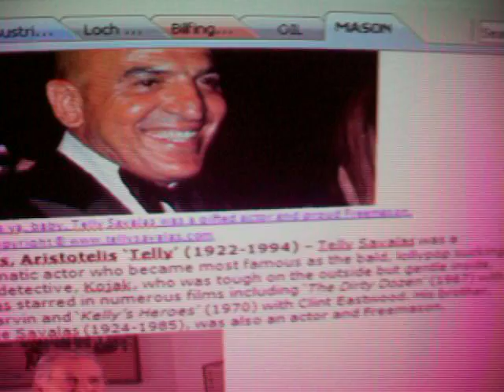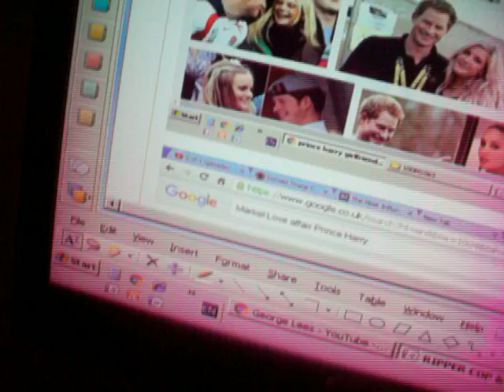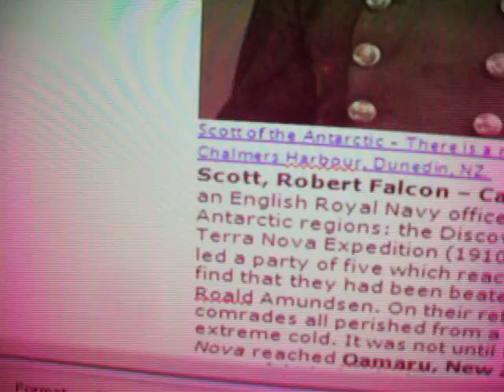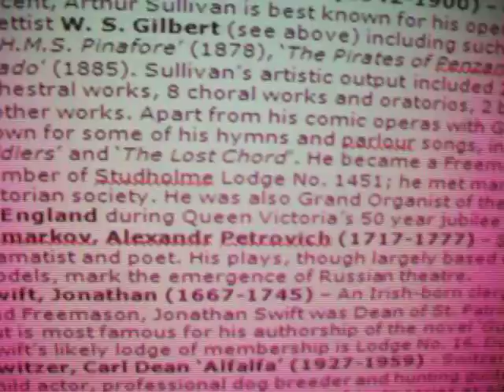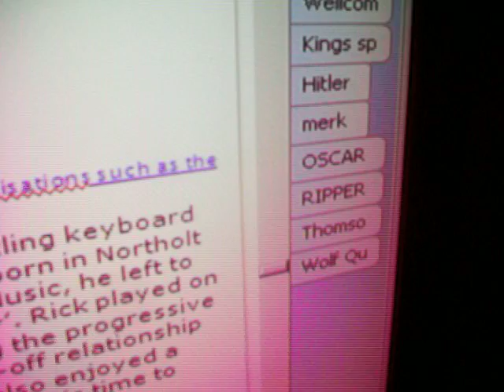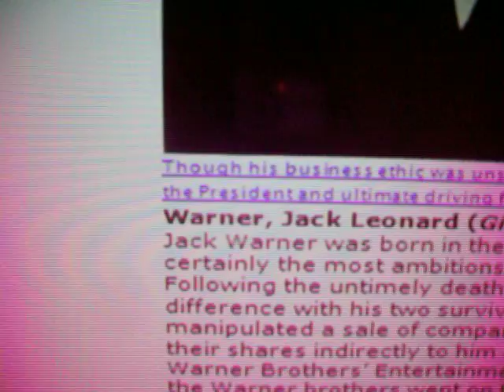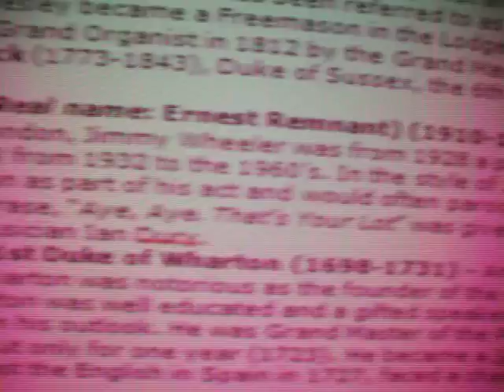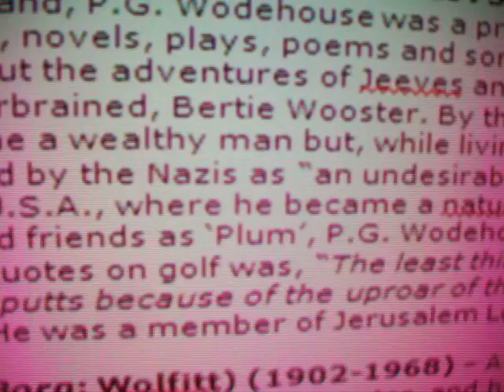FREEMASONS who Stole the W W Warner & J Ripper Pie World S to Z ePISOde 4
for Full story and high res pics.
That tiny bit of the Jack the Ripper in Hell movie you heard was me practicing my ventriloquist skills and it takes us into the Prince Eddy murders in Cheap-side London which meant the leading masonic met police Warrens on the MASONIC lists are able to make a vegetative prostitute, who was Eddy's, lover incapable of revealing what he did to the SCARLET LADIES who had their PISO PIES (Fannies or vagina to their ordinary working men clients) cut out on the pavements and in the Brothels of London.  PISO ( the bible fraudsters name) translates as Vagina and that is the 2000 yr old bible fraud that JESUS never lived.  Mason Aristotellis "Telly" Savalas is almost certainly a descendant of HEROD the jew who was in ROME as the PISOS faked up the bible in Naples (in the Villa Payrii under Vesuvius which erupted in 79 AD when the bible was ready to launch). Prince Harry has ditched MARKEL (Merkel of Germany's links to HITLER Rothschild) and took the Princess from MONACO to the rugger at Twickenham yesterday.  That is the murdered Princess Grace lineage.  Pippa Middleton, Ellie Goulding (how long will I love you)and the Cressida Dick cover in the MET police keep the sheeples from the truths of the murderous corrupted royal BATARDS. Harry is the son of James Hewitt and Wills is King Juan Carlos' BATARD.  All almost certain to be masons like the cops who "solved" the ripper case by rendering the Windsor lovers MUTE By LOBOTOMY.  Sir Charles warren (Canadian Lodge member) is the corrupted MASON who did the lobotomy as Inspector in Met Police & he is the BILBO Baggins actor in Lord of the rings Ian HOME.  We left off in ePISOde 3 on Sawyer the boss at the Rothschild Salvation army so onto new MASONS. Sir Charles Warren Met Police Commissioner was also an archaeologist like Home in the fifth element movie and he profiled King Herods temple FOR A LAUGH.  Aristobulus is the son of Herod in the PISO bloodline which I show you AGAIN.  Warren comes just before Z in the alphabet but you can find him here SOURCE
The Met Police cover up their history by blocking the web site. So on with the MASONIC GLOBALIST leaders.  First my NEY NEY neighbor Scott, Sir Walter – 1st Baronet (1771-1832) the ABBOTSFORD links to Nichola Sturgeon's LORD ADVOCATE James wolffe on the ABBOTSFORD TRUST.  The Joanne Paige lobotomy victim is Mrs Shipman in Gavin & Stacy.  Depp looks at the Grapfield evidence that the culprits are WINDSOR HRH the poppo of Grapfeld the Stammering WW Windsors. Pr Harry was pictured naked by BERLUSCONI's press that is the disgraced Italian CELTIC region rapist and G8 summit world owning MASON.  Berlusconi was replaced as It bros PM  with no elections by RENSEE, cover for Jeff Rense the big oil analyst. TRUMP is on two of this big 4 oil giants. Savalas is Aristotalas now dead and as HEROD the actor convicted "jesus"to death on the cross.  The sun gods that I worship now are just a joke for the masons and the TRUMPS who now own the oil fortunes they gave us. Seddon from Duke of westminsters Ecclestone was PM in NZ for longer than anyone else & Grand Master for HRH to 1900.  Walter Scott, the Raeburns and Prof Don Roberton, the Dean that chased me outof OTAGO,  are next on the list . Scott (Davids Lodge Edin) is the Ivanhoe author and IVAN is PM cameron and Ivan Dymetrenko's disabled/deceased children.  Cameron was Camerinus when Herod was in the Roman Court helping the PISO jews write the christian bible. Rob Roy Archy  & Dundee treason all from Scott's pen but featuring genuine turncoat clansmen.  Ecclestone is home to the Westminsters of FORBES and is the ecclesiastical joke for Eccles in the Goon show MASONS featuring Sellers who is actually Lord Mountbatten's son. The Duke of westminster died at 60 and will not see another remembrance Sunday as the Billionaire Br Legion profiteer. The Goons were heroes for Ted Hancocks Stephen his Rotary Club  Masonic son and my in lawsw in Hemel Hempstead who had Buble sing for them before his son got cancer. Mountbatten, sellers Bastard dad, was murdered by Prince Phil for trying to get into his NARCOTICS syndicate with the sires of HRHs babies LORDS  Plunket and Porchester. Sellers was star in "Being There" set on Isle of wight to cover Queen Vics only legit son Marcos Manoel sired by Prince George of Cumbria and Teviotdale where I was Jailed recently in SQUALOR for revealing these treasonous truths. Clinton is Winston Churchill's batard like the Queen.  Shackleton & Scott botched their campaign to find the south Pole.& died as heroes as the Great wars consume the globe. Walter Scott;s lineage now takes in ordinary working men explained to me by Gav Brooks OF COLDITZ & the BNP fascists. CENSORED BELOW